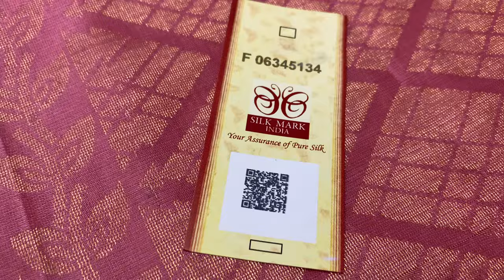BIG BUTTA SOFT SILK SAREES | SOFT SILK SAREES WITH PRICE | VARNAA SOFT SILK SAREES ONLINE SHOPPING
BIG BUTTA SOFT SILK SAREES  @ 6500/-

Varnaa
11/137c, cheran nagar,
Annur Road
Sirumugai ,
Coimbatore dt.
Tamil nadu